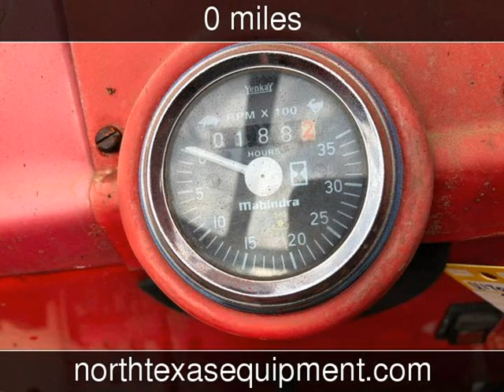2000 MAHINDRA 5005 - DI Used Powersports - Fort Worth,TX - 2018-03-22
See more details about this used powersport This 2000 MAHINDRA 5005 - DI with 0 miles is for sale at North Texas Equipment.